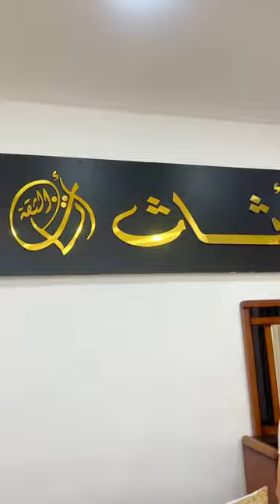عودة الصالونات السورية😱افخم الاثاث المنزلي في الجزائر 👌علاء الدين يعود من جديد😍شوف و اتمتع 🔥